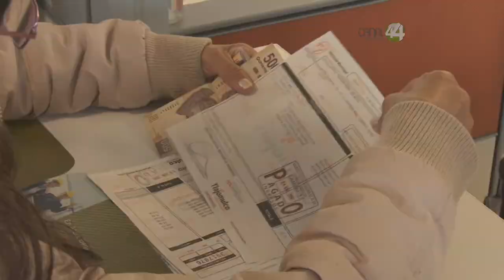Quienes adeuden impuesto predial serán embargados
Quienes adeuden impuesto predial serán embargados por el ayuntamiento de Guadalajara.